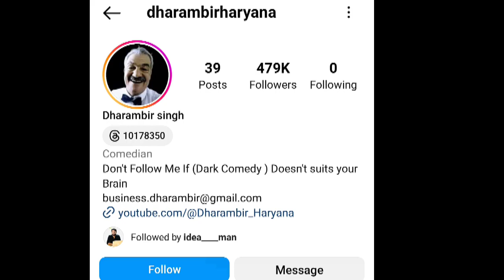जानिए कौन है यह वायरल ताऊ dharmbir Haryana | viral old man | pankaj rathee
जानिए कौन है यह वायरल ताऊ dharmbir Hariyana | viral old man | pankaj rathee

viral old man video
viral video
viral Instagram video
Instagram viral tau
viral buhre aadmi ka video
dharmbir Hariyana viral video
dharmbir Hariyana video
dharmbir Hariyana video
dharmbir Hariyana
dharmbir Hariyana old man
viral old man
viral tau
viral old man
pankaj rathee
pankaj rathee viral video
Instagram tranding video